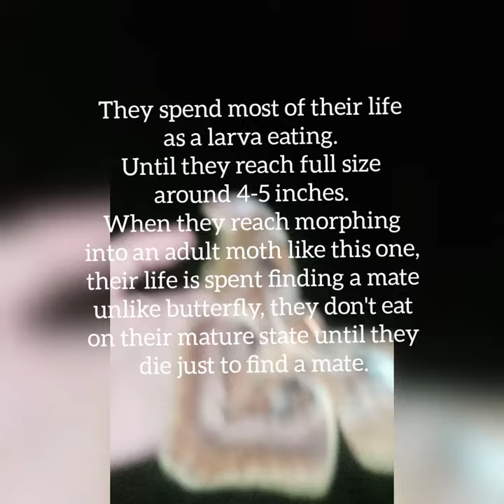Brief Overview of Atlas Moth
Here's one of the Atlas Moth, I found while looking for some common Beatles. I made this Short Info for everyone to know about it's Life Cycle. Thank you and have a great day.